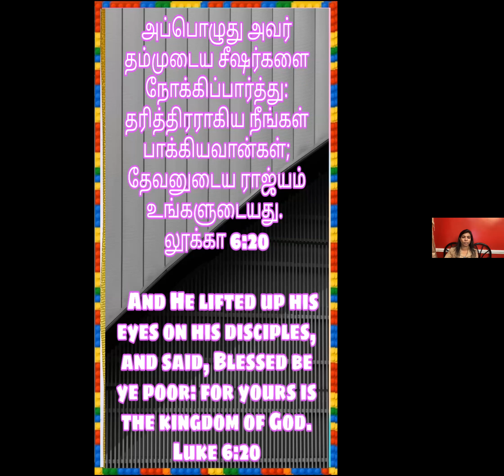Daily Tamil Christian Sermon by Dr. Cynthia Prabakar Shakespeare on Jan 04, 2022 at Kingdom of God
Daily Tamil Christian Sermon by Dr. Cynthia Prabakar Shakespeare on January 04, 2022 at Kingdom of God